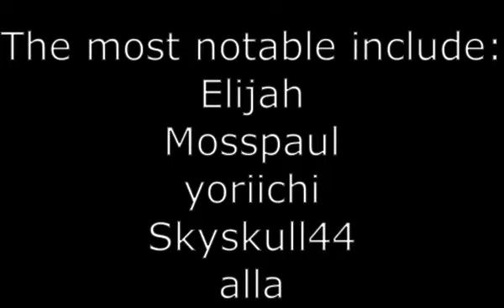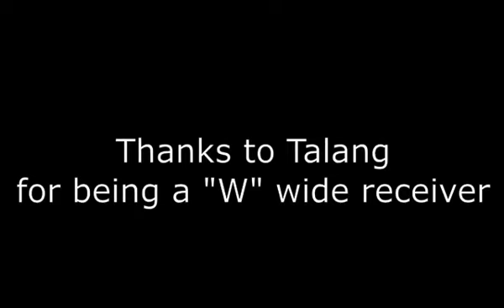FOOTBALL FUSION LFG 2V2 MONTAGE "LAZERS" (lalala)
I am a FF player and very good